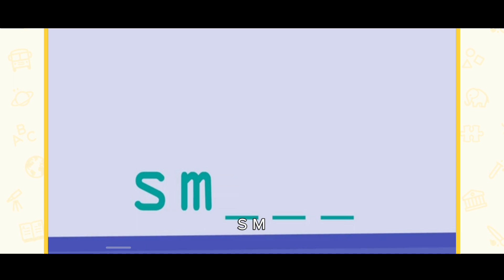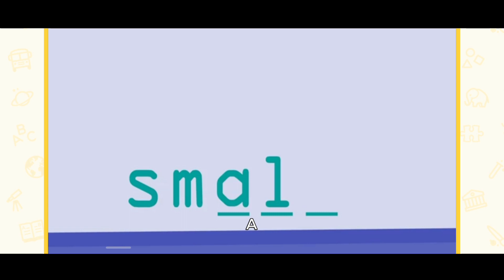Crack the Code Words with :sm: Unlocking the Secrets of Programming#kidsanimationvideo#educational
Crack the Code Words with :sm: Unlocking the Secrets of Programming